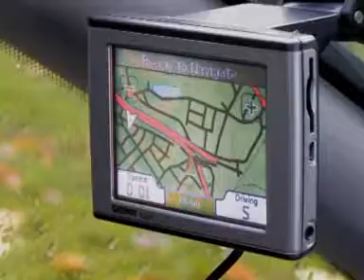Fotos: mostrar y compartir en soporte digital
Las fotos hechas con una cámara digital están listas para ser disfrutadas en marcos digitales, páginas web de intercambio o pantallas de televisión. Le explicamos cómo.